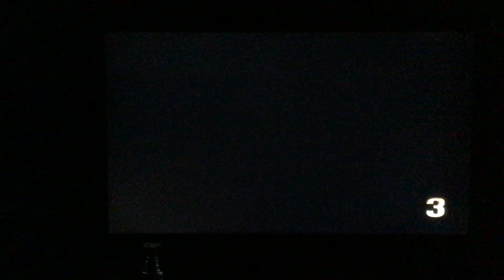Call of duty 3 American campaign Western Europe- France chapter 4 mayenne bridge